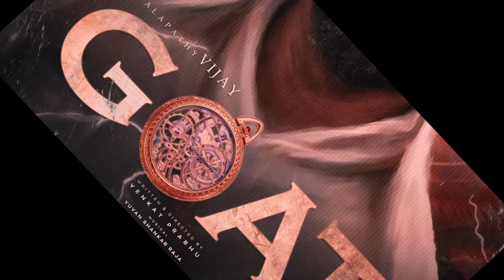GOAT -Official Trailer Promo | Thalapathy Vijay | Meenachi | Prabhudeva | Yuvan | Venkatprabhu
CINE TICK. !
Thalapathy Rasikai...